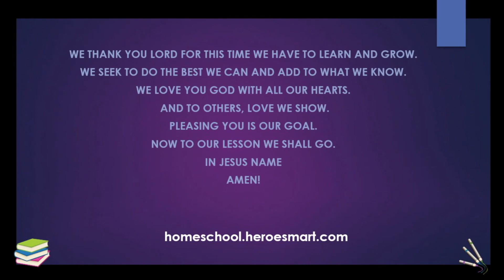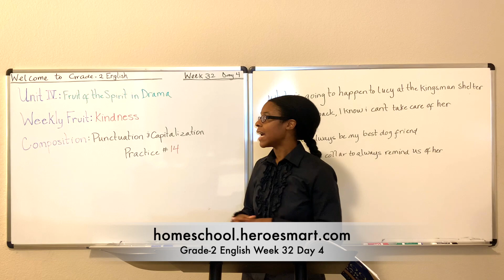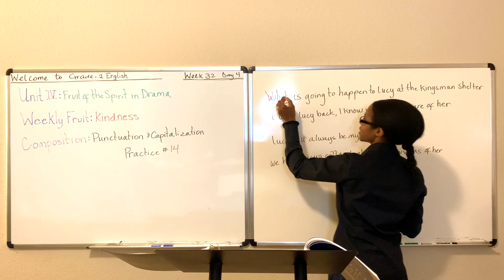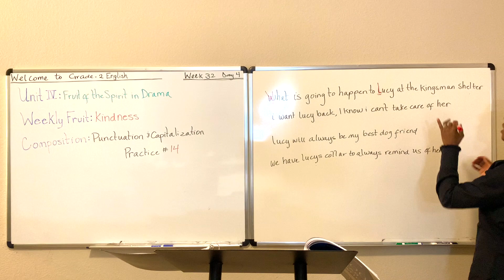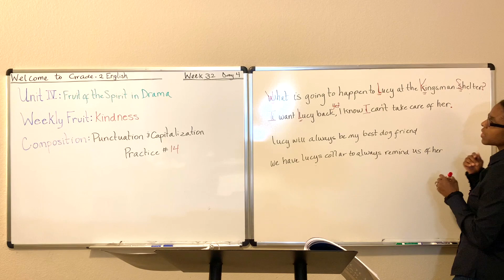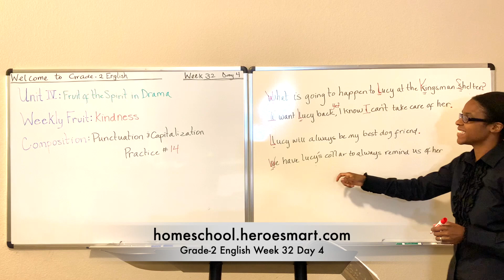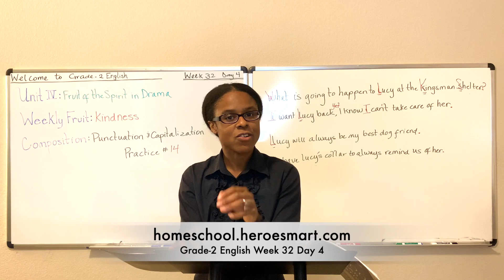Grade-2 English Week 32 Day 4